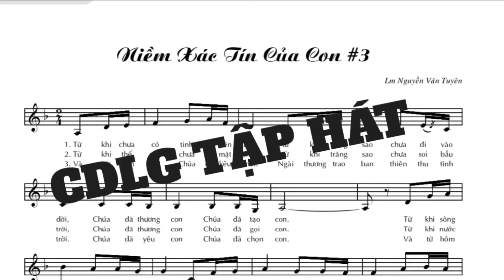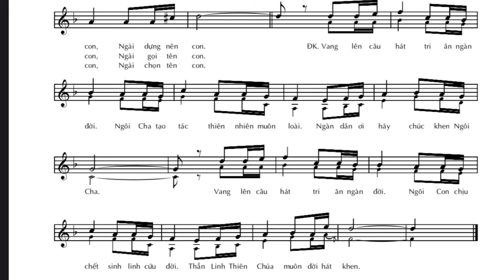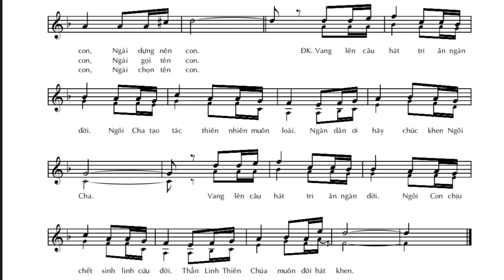Niềm Xác Tín Của Con 3 (Lm. Nguyễn Tuyên)